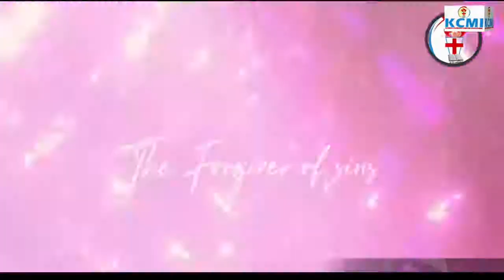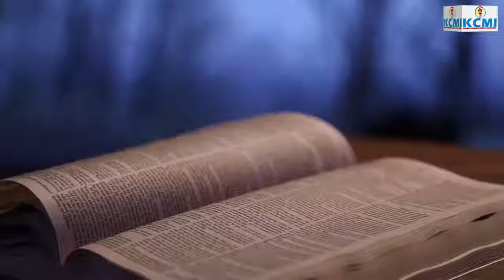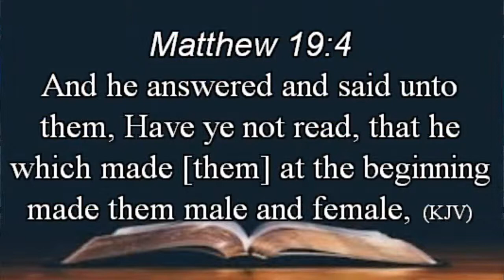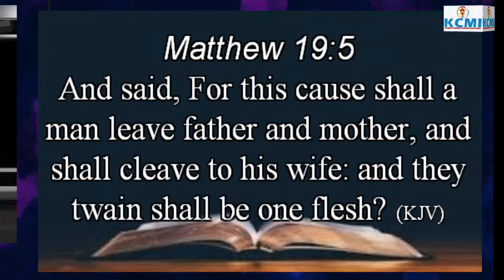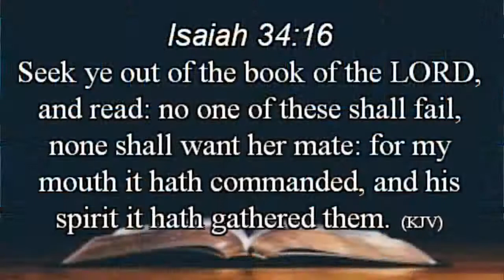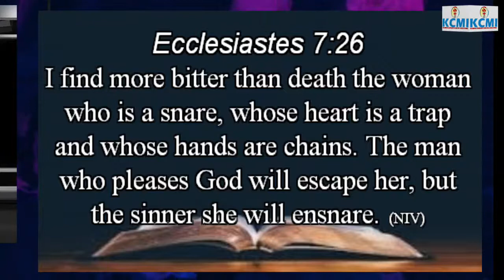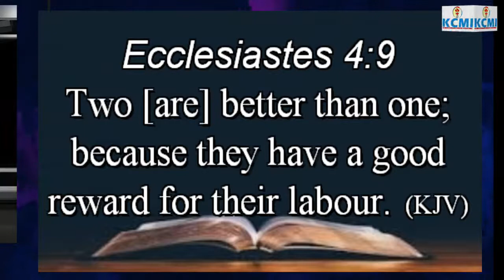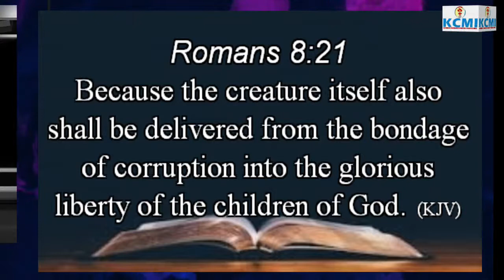KCMI marriage Seminar Tagged "Put Your House In Order" by Pastor Damian Odoje